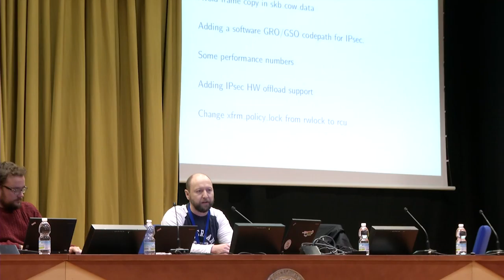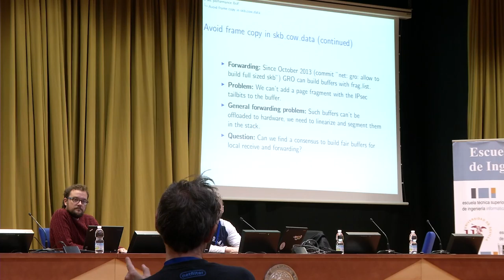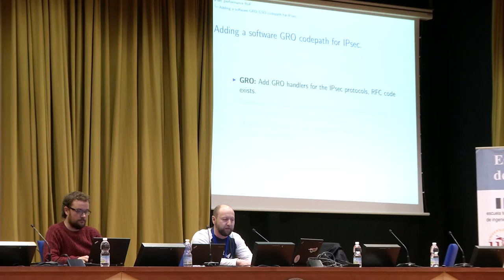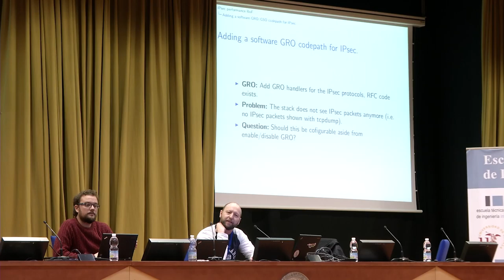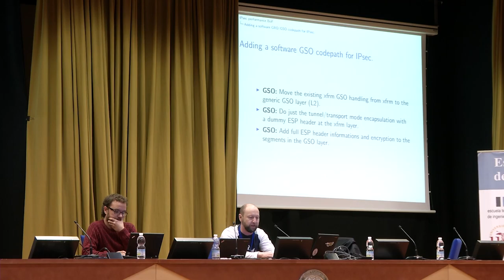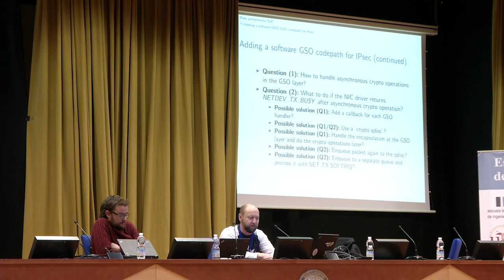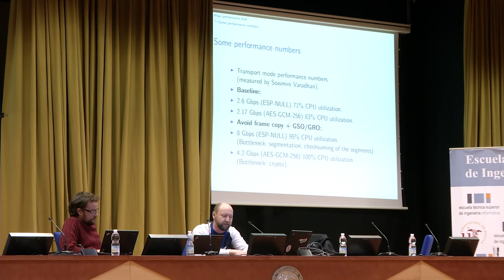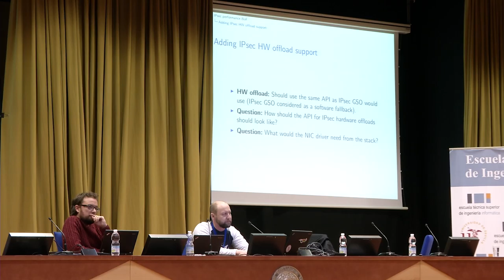Netdev 1.1 - IPsec performance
Steffen Klassert
February 2016